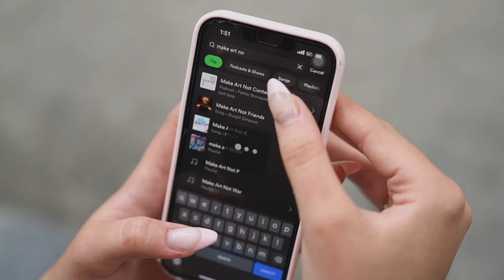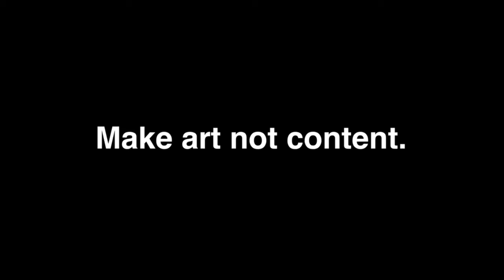There Is No "Wrong" Choice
Listen to the 'Make Art Not Content' podcast.

Host: Father Bronques

Art School is dead. If you wanna be a creativity machine, join The Mystery School